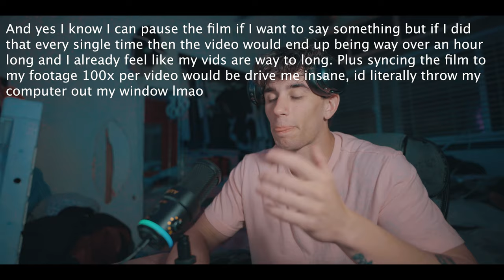Captain America Civil War (2016) Reaction!